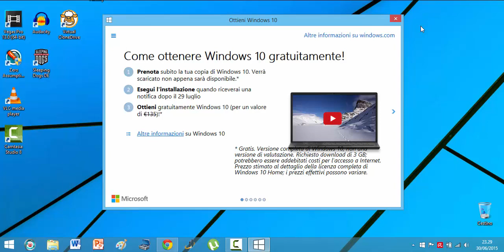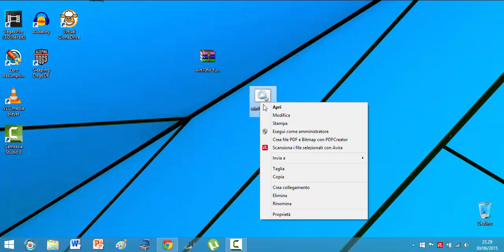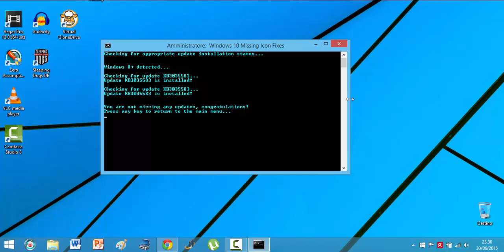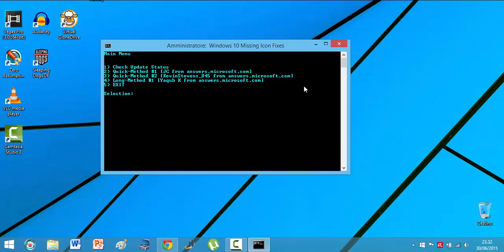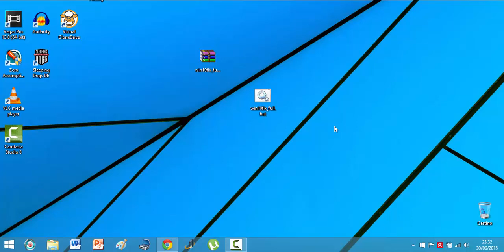Come prenotare e installare GRATIS Windows 10 da Windows 8.1 e Windows 7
CLICCA SU "MOSTRA ALTRO" PER ULTERIORI INFO E CONTATTI SOCIAL! 😀

➤ SE IL VIDEO TI È PIACIUTO, LASCIA UN BEL "MI PIACE", MI AIUTA A CRESCERE! :)